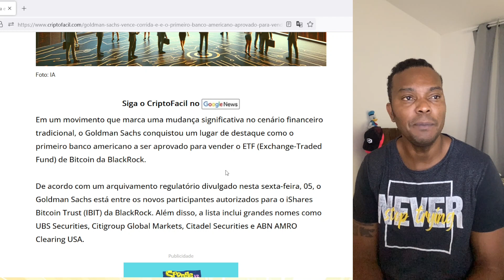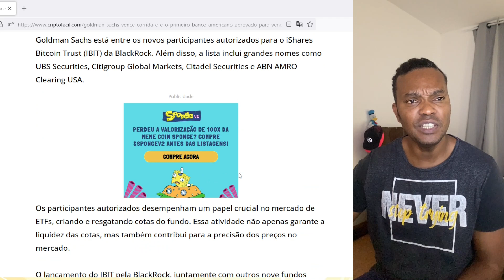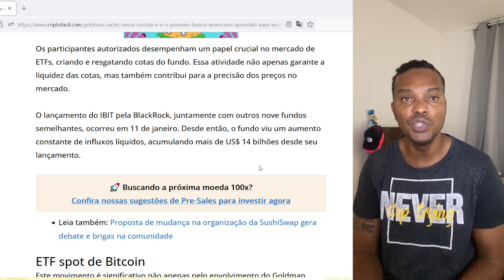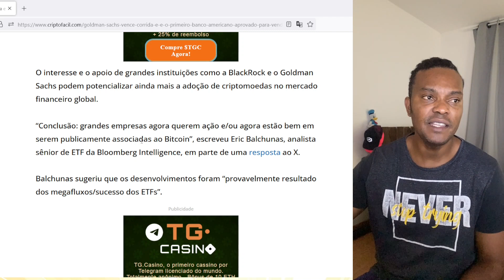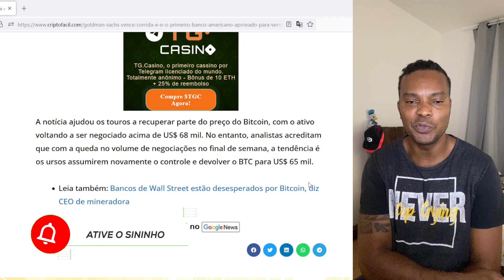GOLDMAN SACHS SE UNE A BLACKROCK E VAI NEGOCIAR BITCOIN